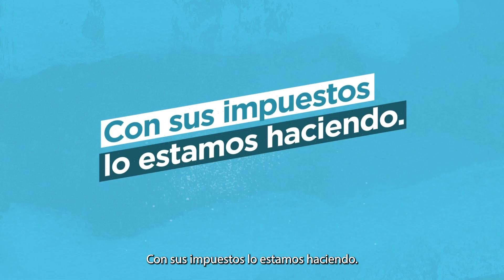Con 12 Centros de Salud nuevos, los bogotanos tienen más cerca de su hogar servicios especializados